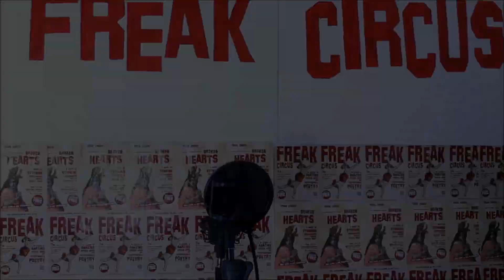Wealth Creators Suky Goodfellow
FREAK Circus magazine is proud to present Suky Goodfellow performing her poem Wealth Creators.

Suky Goodfellow is an artist and poet currently based in Edinburgh, where she performs regularly on the performance poetry scene and hosts spoken word events. She runs Sketch Speaks open mic at Sketchy Beats cafe.